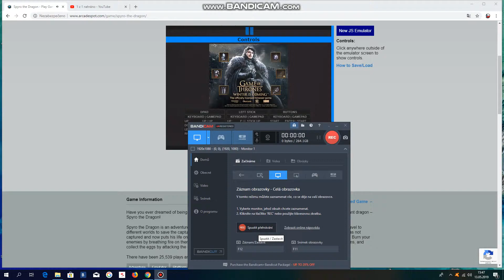spyro 1 game over